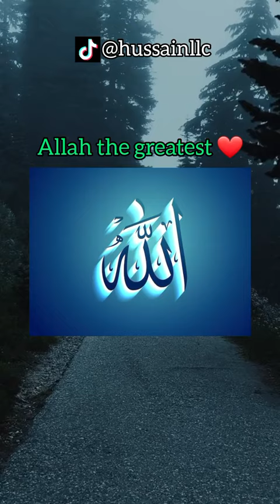paisa kay he?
paisa kay he?@money